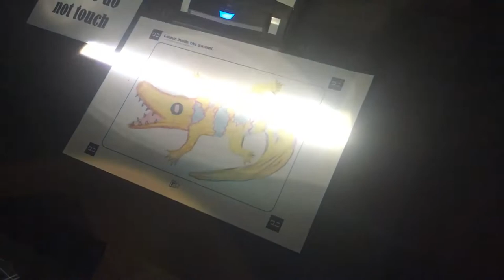Honolulu Biennial at Wards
Childrens workshop